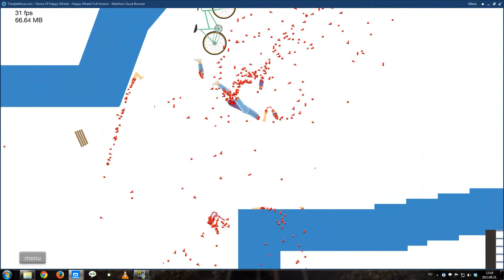Obstacle course ♦ Happy Wheels Total Fail